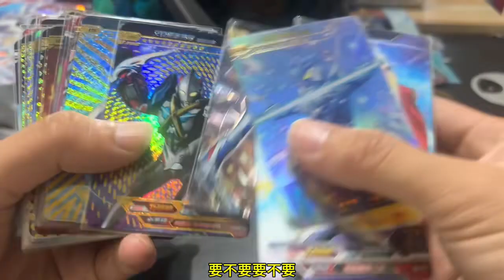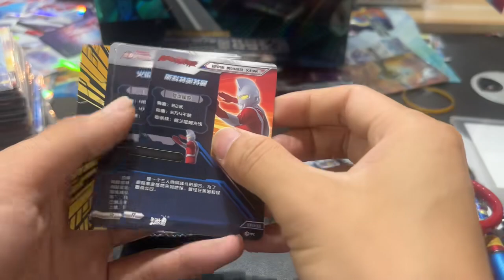小伙在下水道捡到奥特曼卡包，太过瘾了。